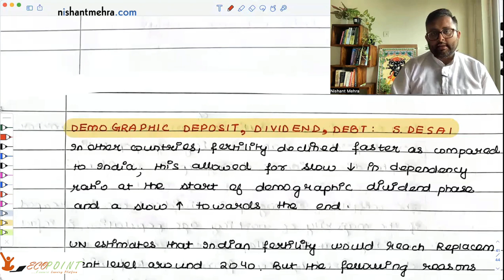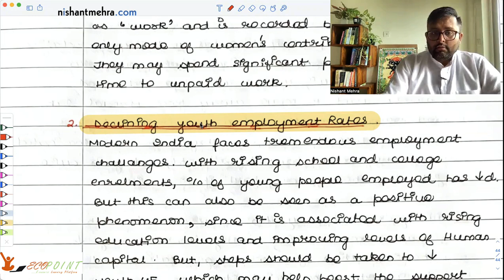Indian Economics | Lecture 26 | Demographic Deposit, Dividend and Debt | Part 2 | Sonalde Desai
Indian Economics | Lecture 25 | Demographic Deposit, Dividend and Debt | Part 2 | Sonalde Desai |

1. In this video, we are discussing the views of Sonalde Desai in their Journal Article , " Demographic Deposit, Dividend and Debt "
2. In this part, we will discuss why India could achieve its replacement fertility level before 2040 and why it is also important to look at ratio of workers to non-workers in the working age population

1) Basics of MA Economics Entrance Exam (DSE/ISI/JNU/IGIDR/MSE)
2) Semester Exam, Economics H
3) UGC Net Economics
4) Indian Economic Services

or visit Ecopoint.in for MA Economics Entrance